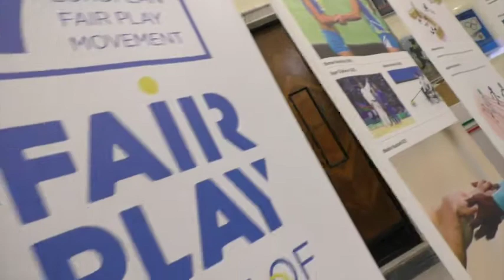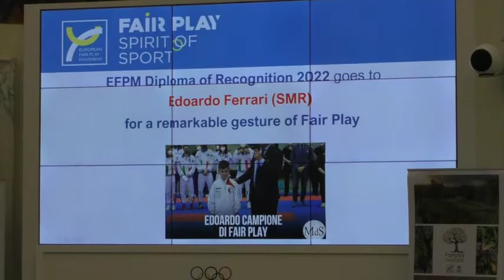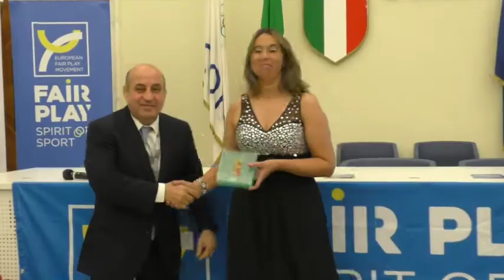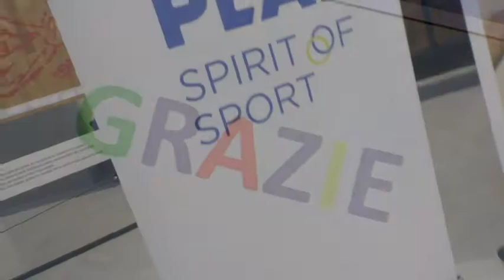Cérémonie Awards EFPM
Le 3 novembre 2022, c’est au Comité Olympique National Italien (CONI), qu’a eu lieu la remise des prix du European Fair Play Movement. En remettant ses prix, ce mouvement européen, présidé par Philippe Housiaux, a pour but de faire connaître et de promouvoir les principes du Fair-Play en Europe.

Le EFPM rassemble 42 pays et a été fondé en 1994. Sur le continent européen, le EFPM est reconnu comme la plus importante organisation dédiée à la promotion du Fair-Play et des valeurs olympiques, travaillant en étroite collaboration avec les organisations sportives européennes, le Comité olympique européen, les Comités olympiques nationaux et les Comités du Fair-Play.

En tant qu’un des membres du EFPM, le Panathlon Wallonie-Bruxelles avait posé plusieurs candidatures belges pour cette édition, des candidats qui avait déjà été récompensé lors des Fair Play Panathlon Awards 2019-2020.